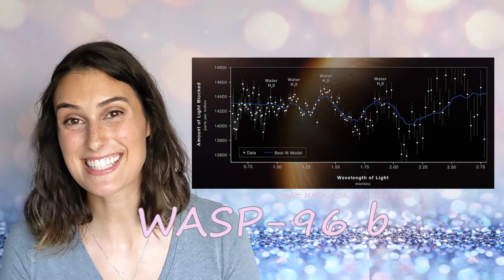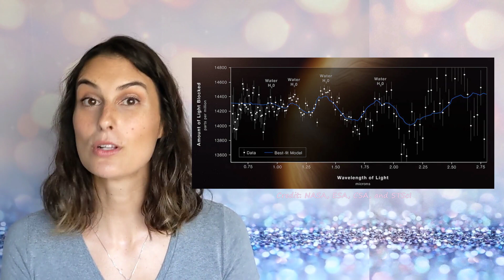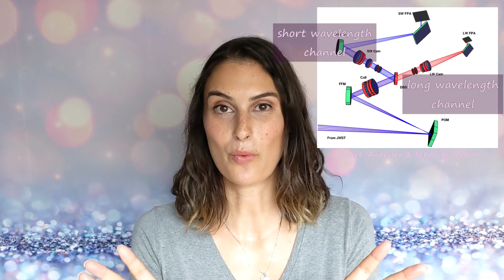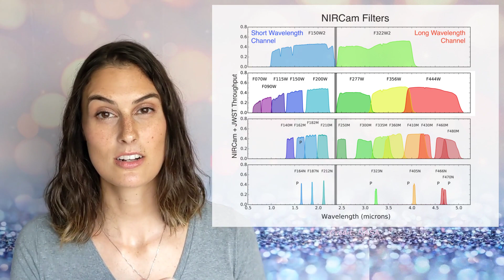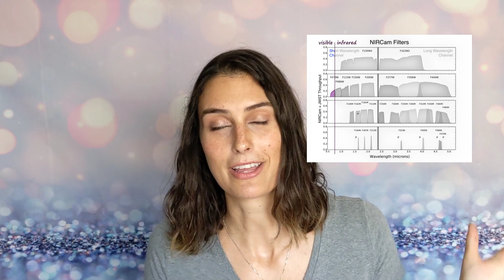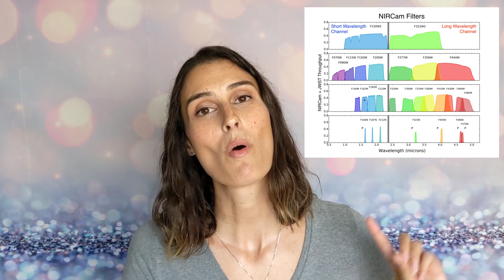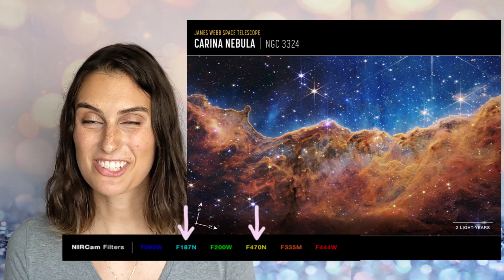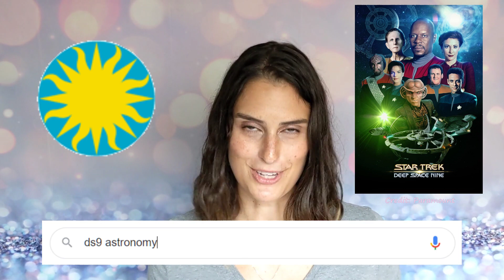Colorizing Images from the JWST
JWST has released these gorge color images, but how do they get made? What does it mean to make images from infrared light? Join me as I take a closer look at some of the stunning images captured by the James Webb Space Telescope, including the Southern Ring Nebula and the Carina Nebula. Discover how the JWST's near infrared camera works and how we get those beautiful color images. From galaxies colliding to exoplanets with unexpected cloud cover, there is so much to love about the universe we live in!

00:00 hello
00:22 JWST images
03:08 NIRCam
04:35 filters
05:54 colors
08:35 Southern Ring Nebula example
09:30 Carina Nebula example
10:08 MIRI
10:36 DIY